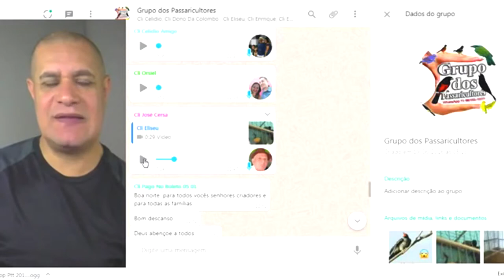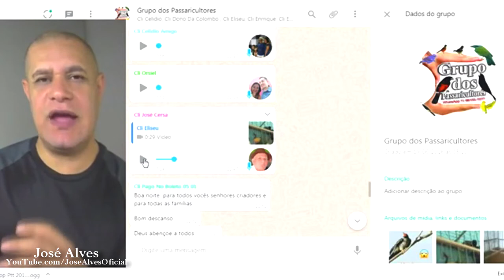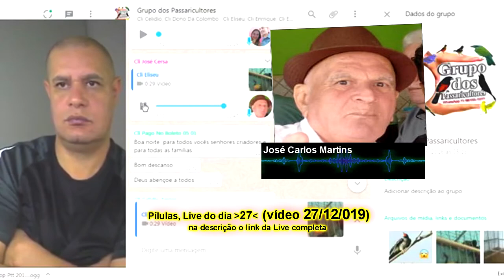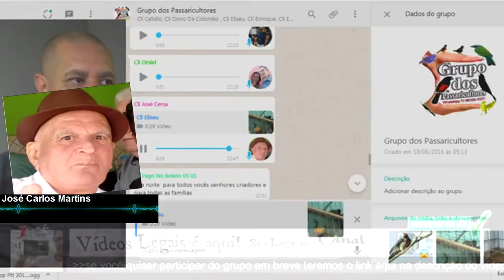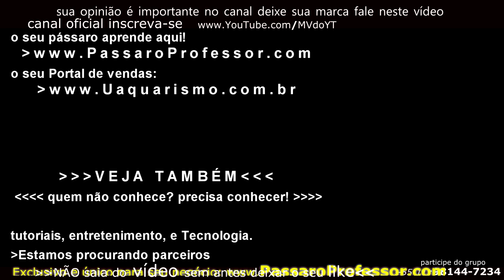Ivomec 1% no tratamento de pássaros veja como usar e para que serve